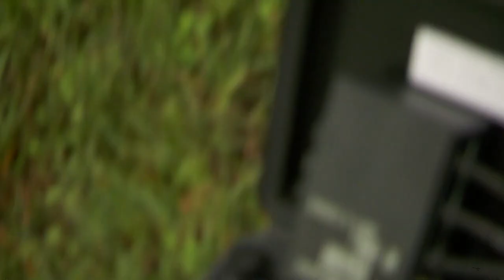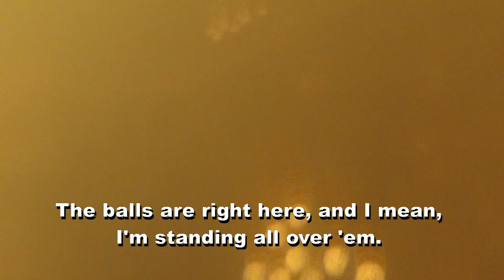Diving for Golf balls by OCEAN REEF and Ball Hogs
Ball Hogs TV series works with the best full face masks on the market - OCEAN REEF IDMs - best suited for this hard and unforgiving job.